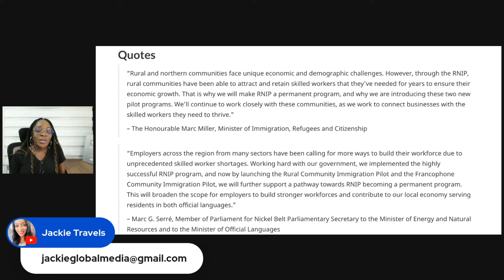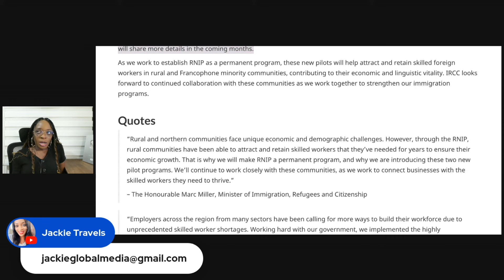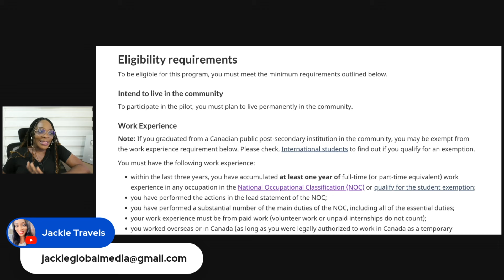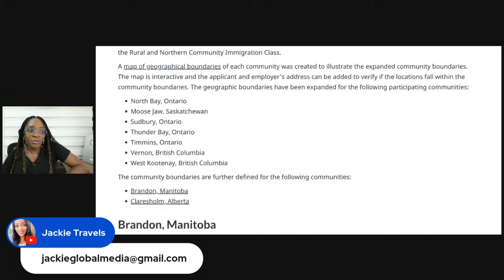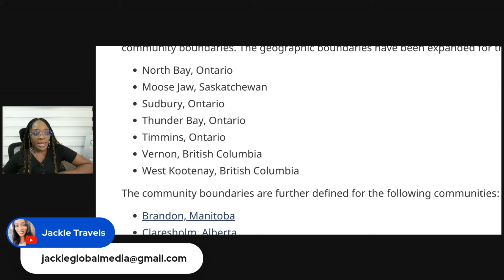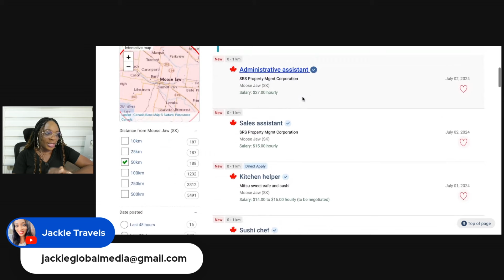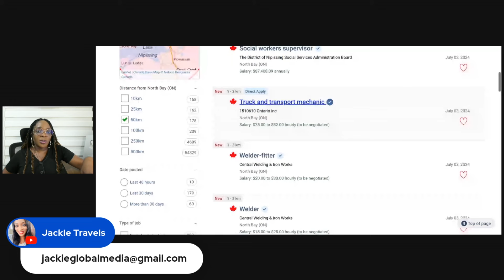BREAKING NEWS! COME TO CANADA WITH YOUR FAMILY | IMMIGRATION UPDATE